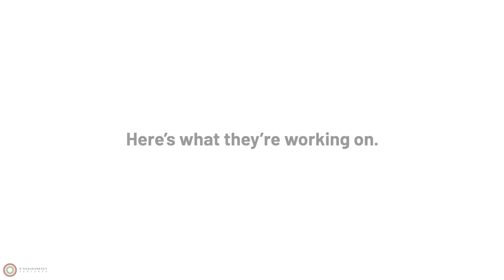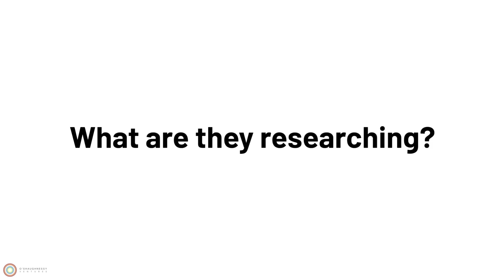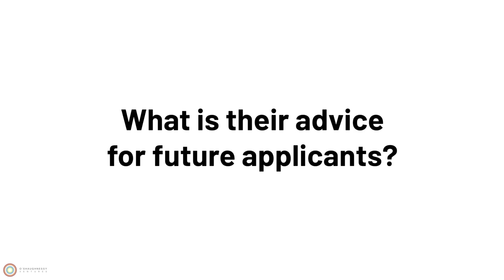They Received $100,000 To Research Anything They wanted, Are You Next?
What would you research with $100,000?

The O’Shaughnessy Fellowship program was launched in 2023 with a singular purpose: to support the ambitious individuals striving to build a better future for all.
The terms are simple:

One year and $100,000 to work on anything you want.

The O’Shaughnessy Grants program, also launched in 2023, provides applicants with the chance of $5,000 to do the same.

This year, our 12 Fellows and 5 Grantees have surpassed all expectations in a wide-range of domains.

Max Reisner is developing adaptable battery systems to simplify the process of incorporating renewable energy storage.

Dr William Zeng is researching how quantum technologies can benefit industry and civilization as a whole.

Rohan Taori is using his fellowship to work on two projects: a community-oriented LLM platform and a video-grounded AI model.

Dr. Sandro Luna is developing Maiv, an application that can measure biomarkers and vital signs from a mobile device.

Dr Alice Evans is writing The Great Gender Divergence, a global study of gender dynamics throughout history.

Mykhailo Marynenko is using AI and a custom-modified EEG headset to discover new ways for artists to utilize their visual cortex data.

And so, without further ado…

Let’s meet some of the O’Shaughnessy Fellows and Grantees of 2023 who are researching the future of human civilization.